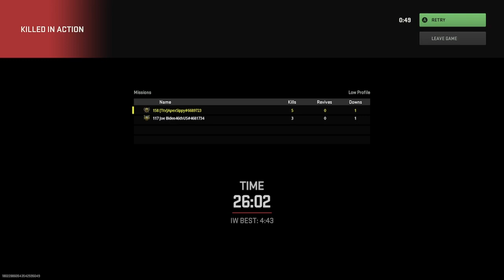two Irish lads try be stealthy (goes wrong)